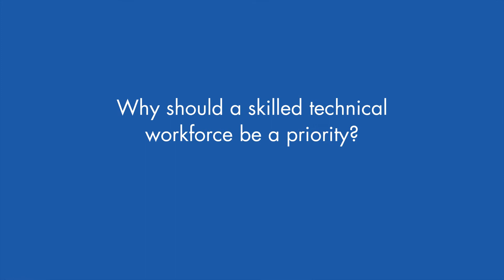Building America's Skilled Technical Workforce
Policymakers, employers, and educational institutions should take steps to strengthen the nation’s skilled technical workforce, says a new report from the National Academies of Sciences, Engineering, and Medicine. Action is needed to support students in completing education and training programs and workers in upgrading their skills throughout their lives. Evidence suggests that as a nation, the United States is not adequately developing and sustaining a workforce with the skills needed to compete in the 21st century, the report says.